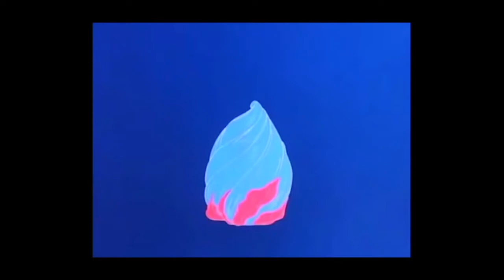見えるだろうバイストン･ウェル / MIO